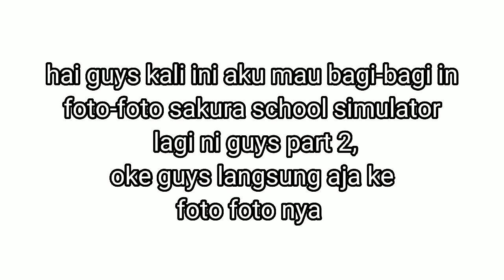BAGI² FOTO SAKURA SCHOOL SIMULATOR AESTHETIC PART 2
Kali ini aku bagi bagi foto sakura aesthetic part 2
Bagi yang baru mampir selamat menonton...
Dan tunggu foto foto selanjutnya ya gays